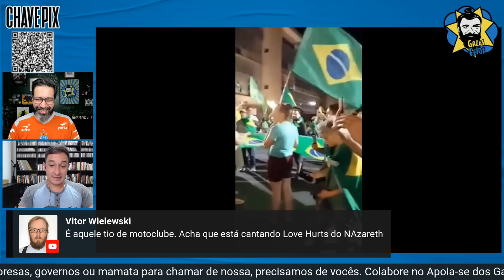Cantor patriota desanima bolsonaristas em QG | Galãs Feios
Um cantor patriota desanimou os patriotários com uma canção deprimente. Tudo errado. Helder e Bezzi comentam.